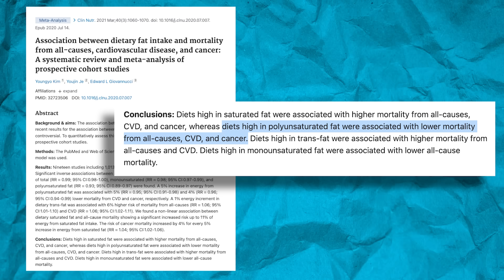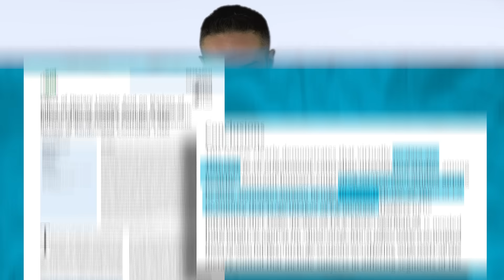Are Processed Seed Oils Better Than Saturated Fats? | What the Fitness | Layne Norton PhD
In the latest edition of seed oils are the root cause of all the evils of the world, we have Gary Brecka weighing in. Yes the same Gary Brecka who sells a water wand that will make water more ‘coherant.’

Anyways… in this clip Gary claims that seed oils create a hospitable environment for cancer. He cites ‘research’ by Paul Saladino as ‘evidence’ for his claims. Well, sorry Gary I got news for ya, a documentary ain’t research. But what does the actual RESEARCH on seed oils & cancer say? Gary claims we use hexane to degum vegetables oils. This is true in some processing but not all oils are made this way. Additionally, the hexane is not left in the oil, it is seperated out by the distillation process so that it is not in the final product. Then he claims we make it rancid by heating it above 400 degrees. While we do heat oils to remove undesirable byproducts (including oxidants) you would have to heat it for hours and hours to cause appreciable oxidation. Even at 460+ degrees for 5 hours, there was less than 1% isomerization for soybean oil & most processes are at a lower temperature for only 1-2 hours & the amount of isomerization is negligable. He then says we deoderize it with sodium hydroxide (NaOH, a strong base) which is a known carcinogen. NaOH is definitely something you don’t want to consume, but fortunately you don’t have to worry about it because it is removed from the final product via centrifugation which seperates out the soapstock containing the NaOH from the oil.

But let’s get to the core of his claim. What does the data say about seed oils & cancer? Well for the most part they seem to have a neutral affect on cancer, but keep in mind we need to compare them straight up with other fats. People like Brecka will tell you saturated fats are healthier, but the research comparing saturated fats to seed oils demonstrates that saturated fat actually increases the risk of cancer whereas seed oils may slightly decrease cancer risk & cancer mortality (PMID: 38291432 & 32723506)

He also claims seed oils increase inflammation, but the data shows that seed oils have neutral or positive effects on inflammation compared to saturated fat (PMID: 22889633)